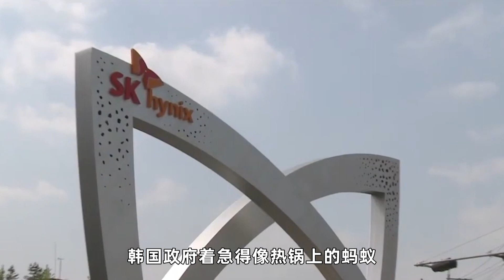想见秦刚外长，韩方没搞清楚，布林肯都没办到，韩国凭什么可以？